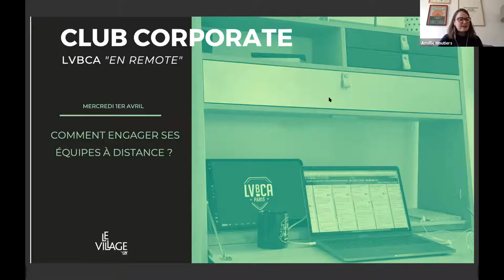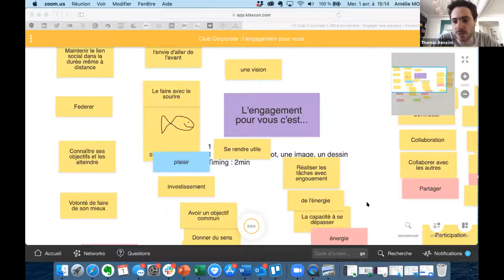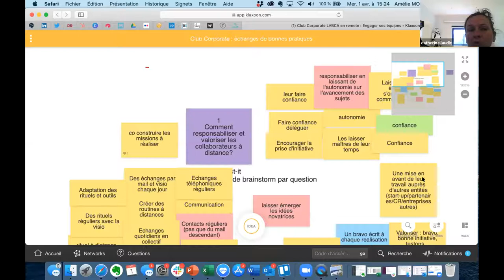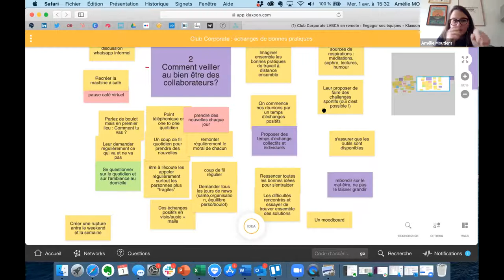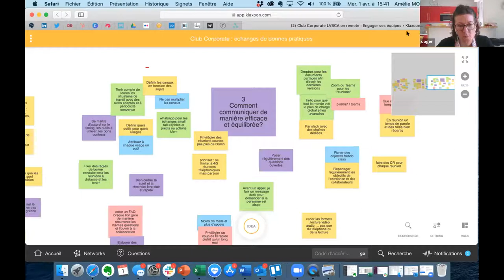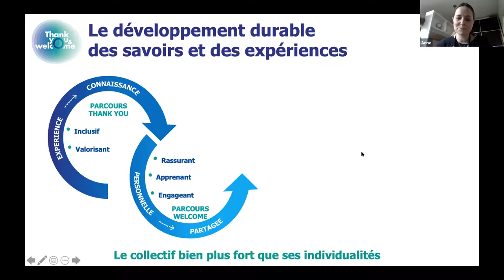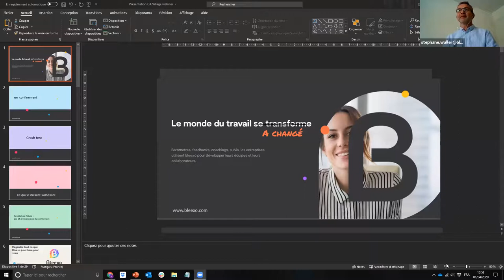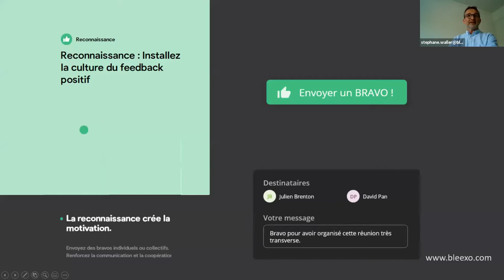Club Corporate LVBCA #1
Club Corporate Le Village by CA #1
Comment engager mes équipes à distance ?